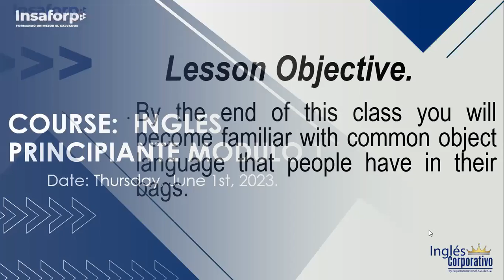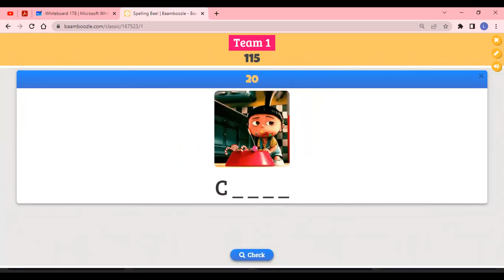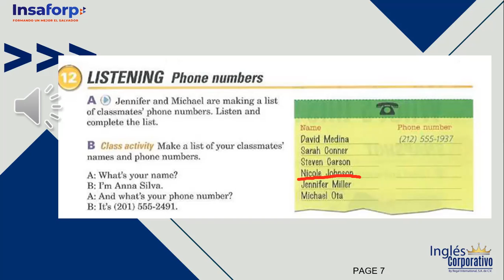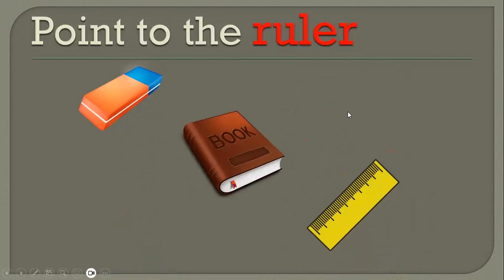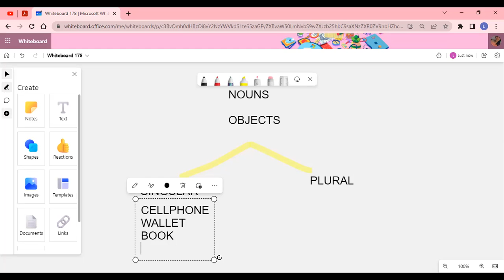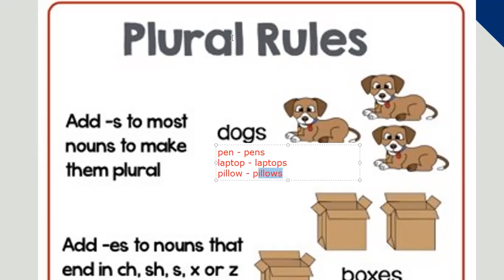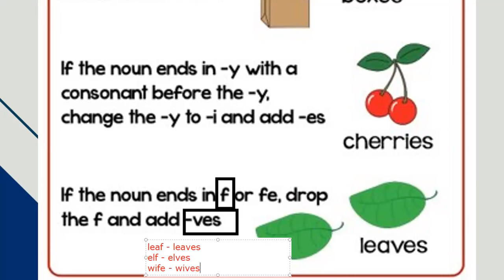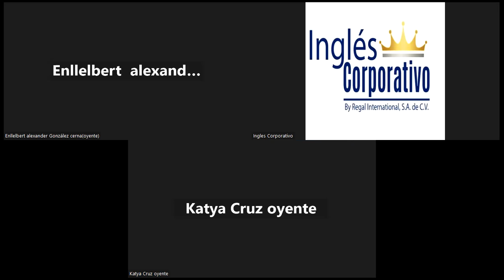SESION 4 - 01-06-2023 - P1-01-8-9-PM-05-23 - ROSEMARY ALVARADO - NOUNS